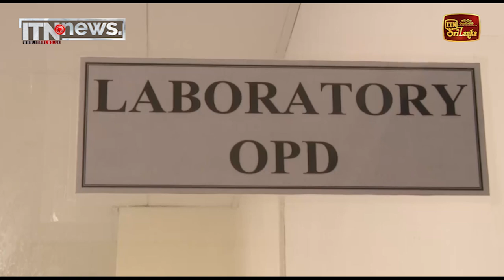කළුබෝවිල රෝහලේ ප්‍රතිකාර ඒකක කිහිපයක් ජනතා අයිතියට